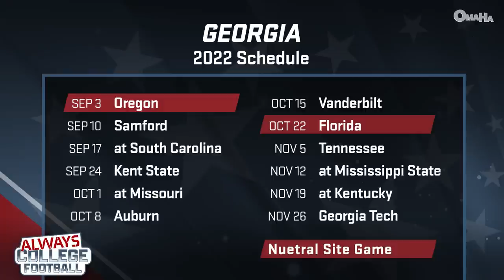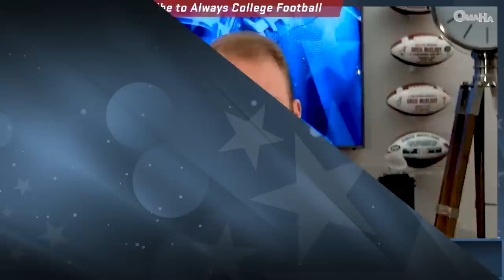Greg McElroy and Aaron Murray give the ONLY Georgia breakdown you need! | Always College Football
Aaron Murray joins Greg McElroy to break down this upcoming season for the defending National Champion Georgia Bulldogs. From Stetson Bennett throwing to an underrated WR group, to a defense that will just reload, McElroy and Murray break it all down. Plus, we hear from Brian Kelly, Jim Harbaugh and other coaches who have NOT named a starting quarterback before McElroy reveals who he thinks they will name.

0:00 Intro
0:40 Gameplan
1:37 Aaron Murray joins the show
2:58 Stetson Bennett breakdown
5:40 WR room breakdown
9:21 RB room breakdown
11:58 Offensive line breakdown
14:18 Defensive breakdown
16:55 UGA schedule breakdown
19:58 Murray's message for UGA Fans
22:00 Oregon QB Competition
24:40 LSU QB Competition
28:35 Pittsburgh QB Competition
31:08 Michigan QB Competition